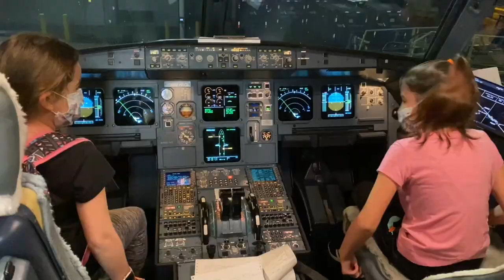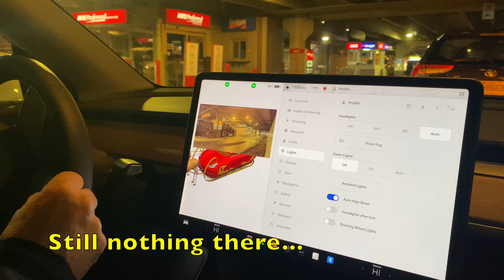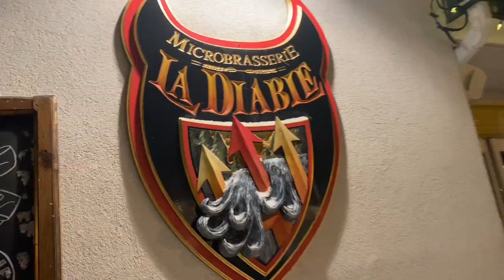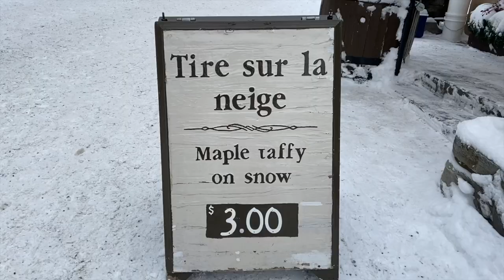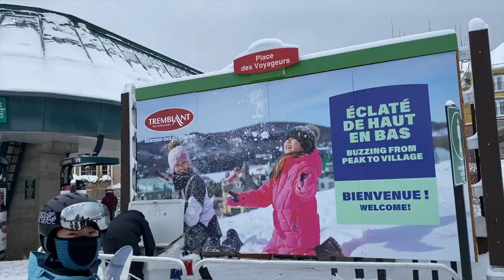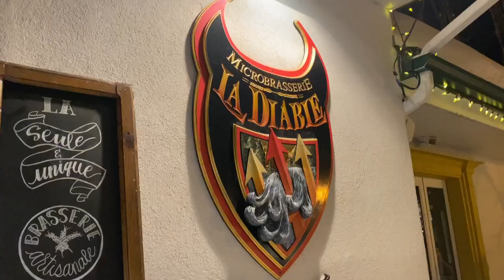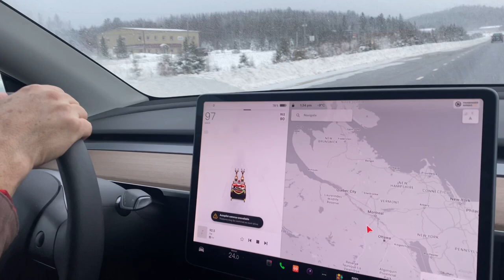Christmas at Mont Tremblant Ski Resort|Quebec Canada Vlog 2022|Rory and Sage World Class Ep.81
IN THIS EPISODE, Rory and Sage™ travel to Mont Tremblant Canada for Christmas and experience a one-of-a-kind winter wonderland.

🎄Send us a Christmas card!
Mailing Address:
4654 East State Road 64 Suite 177

🛍NEW! Buy a Rory and Sage Shirt or Sweatshirt!

🧳Our Luggage:

▫️Our Luggage
▫️Our Travel Backpacks https
▫️Our Adidas Shoes
▫️Our Travel Sandals

What is Rory and Sage™ World Class℠? Rory and Sage™ are two preteens currently traveling the world with their parents. They explore fun and new places as well as historical sites while learning about local customs, traditions, and lifestyles. The videos and content presented by Rory and Sage™  are suitable for all ages and offer a unique perspective on life while “on the move” for a family of four. Each journey presents a one of a kind look of what the girls encountered during their visit.

Rory and Sage™ World Class℠